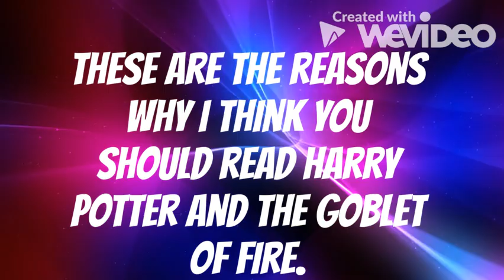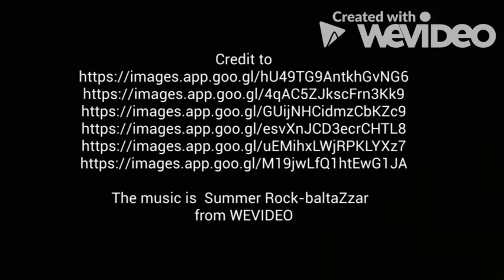Harry Potter And The Goblet Book Trailer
"Harry Potter and the Goblet" by JK Rowling Book Trailer